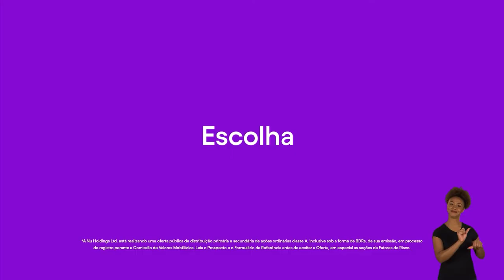Tássia Reis feat Ilê Aiyê | AFROPUNK Bahia 2021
REPERTÓRIO
1- FLORESTA AZUL
2- OUÇA-ME
3- SE AVEXE NÃO
4- AH VÁ
5- ME BEIJE
6- ILÊ DE LUZ
7- QUE BLOCO É ESSE?

FICHA TÉCNICA
Coca Cola
Devassa
Nubank

Apoio Institucional:
Prefeitura Municipal de Salvador

Projeto Social apoiado:
Quabales

Parceria de Realização: ID Works

Direção Criativa e Artística: Bruno Zambelli e Gil Alves
Assistente de direção criativa: Maíra Morena
Pesquisa e Curadoria de Conteúdo: Monique Lemos
Curadoria Musical: Larissa Luz
Direção Musical: Enio Nogueira

Direção de Produção Infraestrutura: Ana Cristina Santa Rosa
Gerente de Projeto: Raína Biriba
Coordenação de Produção Infraestrutura: Ana GB
Produção Infraestrutura: Jonaire Mendonça
Assistentes de Produção Infraestrutura: Carol Galo e Vanessa Brito
Produção Artística: Raína Biriba e Ismael Fagundes
Assistentes de Produção Artística: Romário Almeida e Nanda Rachell

Curadoria Chamada aberta: Bruno Zambelli, Gil Alves e Luana Kayodê Hypolito

Banda IXI AFROPUNK
Gabi Guedes - Percussão
Alana Gabriela - Percussão
Tedy Santana - Bateria
Fabrício Mota  - Baixo e vocais
Jaguar Andrade  - Guitarra
Marcelo Galter - Teclados
Gleison Coelho - Sax e Flauta
Normando Mendes - Trompete, flugelhorn e vocais
Enio Nogueira - Programações (DJ) Guitarra, vocais e direção Musical

Apresentação: Larissa Luz

Direção de Produção Audiovisual: Lu Guimarães
Assistência de Produção Audiovisual: Xulia e Kirk Moreno
Direção de Transmissão Ao Vivo: Joyce Alexandrino
Líder de Tecnologia: Anderson Fernandes
Editora: Júlia Saba
Motion designer: Murilo Gregório
Diretor de Imagem: Wilton Santana
Operador de Teleprompter: Sam Oliver

Diretor de Fotografia: Edvaldo Raw
Operação de drone: Peu Ribeiro
Grua - Cinegrafista: Roberto Carlos
Grua - Cinegrafista: Pepito Gonzalez
Operador de câmera: Alan dos Anjos
Operador de câmera: Rafa Ramos
Operador de câmera: Lucas Raion
Operador de câmera: Fabíola Silva
Operador de câmera: Wendel Assis
Operador de câmera: Inagê Kaluanã
Assistente de câmera: Penélope Carolina
Assistente de câmera: Piveteclass
Assistente de Câmera: João  Vieira
Assistente de Câmera: Karoline Machado
Assistente de Câmera: Fanny Oliveira
Assistente de câmera solta: Tamires Allmeida
Gaffer/ eletricista: Emerson Estrela
Maquinista: Djair  Fernandes
Assistente de Elétrica: Candido  Filho
Assistente de Elétrica: Alisson  Batista
Motorista de caminhão: Nivaldo Caminhão

Relações Públicas: Val Benvindo e Larissa Libório

Mídia: Usina Digital & Insight Mídia

Assessoria de Imprensa: Trovoa
Carol Pascoal - Head de PR (diretora de PR)
Gabi Cruz - PR manager (supervisora de PR)
Isabella B. Viana -  PR analyst  (atendimento de PR)

Diretor Técnico / Coordenação Sonorização: Pedro Itan
Produtora de palco: Lucrecia Rodrigues
Roadie: Geronildo Jefferson da Encarnação
Roadie: Romilton Barreto Marques
Técnico de P.A.: Victor Vaughan
Técnico de Monitor: Humberto Vale
Técnico de Streaming: Aquitê Moreno
Coordenador de RF: Raphael Sousa
Coordenador de RF: Isaac das Neves Batista

Suporte: Adriano Barreto
Suporte: Alex dos Santos Conceição
Suporte: Edcarlos de Jesus Sena

Cenografia: RMota Cenografia
Criação e Coordenação: Renata Mota e Igor Liberato
Assistentes de cenografia: Samira Nader e Luiza Dahia
Coordenação de cenotecnia: Paulo Florêncio
Cenotécnico: Agnaldo Barbosa
Assistentes de cenotecnia: Ronaldo dos Santos e José Carlos Nascimento
Produção de cenografia: Paula Martins
Produção de mobiliário: Michelle Diniz e Fernanda Cardonski

Coordenadora da Equipe de Apoio: Daiana Andrade de Jesus
Carregadores: Julio Paulo Filho, Everton Hijino Araújo dos Santos, Roberto Sousa Santos, Edmundo Almeida Correia, David Andrade da Silva, Vinicius Vieira Santos, Antonio Carlos Pereira da Silva, Dilson Pereira da Silva Junior, Rafael Conceição da Silva

Coordenação de Check in: André Luiz de Oliveira Santos
Operadores de Check in:  Beatriz Santana Nobre, Raísa Santos Muniz, Filipe Duarte e Polyana Sá Costa da Cruz

Assessoria Jurídica: Verônica Aquino

Media Partners
AFRO.TV Brasil
Alma Preta
Mundo Negro
Trace Brasil